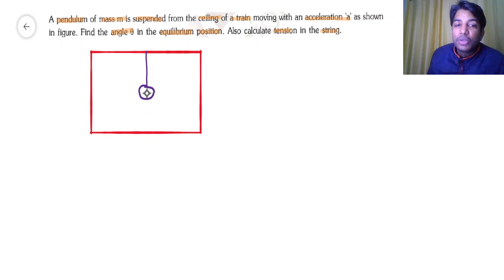🥏11. IL(23-26) | NEWTON LAWS OF MOTION+FRICTION |C.W QUESTION | XI | PHYSICS | IIT | NEET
DOWNLOAD NEWTON LAWS OF MOTION+FRICTION CLASS WORK PDF

This Video Lecture Includes:
1. STEP BY STEP SOLUTION OF NEWTON LAWS OF MOTION+FRICTION C.W QUESTIONS OF CLASS XI PHYSICS
2. PRACTISE QUESTIONS ON NEWTON LAWS OF MOTION+FRICTION COMPETITION LEVEL CLASS 11 PHYSICS
3. CONCEPTUAL QUESTIONS ON NEWTON LAWS OF MOTION+FRICTION PHYSICS FOR IIT ,JEE MAINS AND JEE ADVANCED ,NEET

JOIN OUR TELEGRAM CHANNEL FOR FREE eBOOKS & STUDY MATERIAL
iOTA Classes-LIVE

FREE BODY DIAGRAM,
NON INERTIAL,
TWO DIMENSIONAL,
iota classes
live free class
LIVE CLASS
ONLINE CLASS
JEE-MAINS
JEE ADVANCED